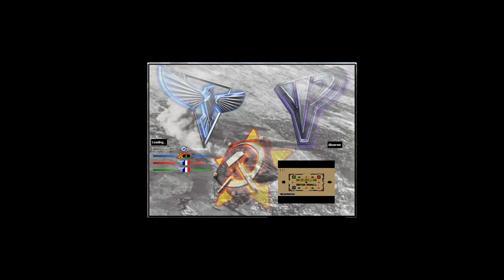Medium Extra Small - Command & Conquer Red Alert 2 Yuri's Revenge